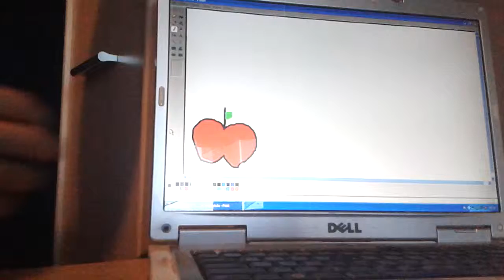Magiczne jabłko - Daj Suba!